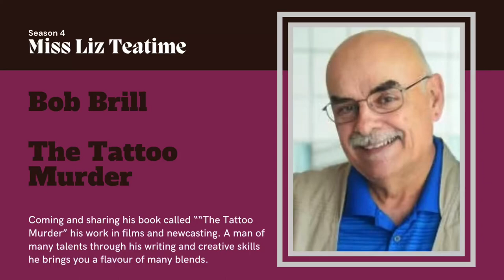Teatime Guest Bob Brill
Teatime with Miss Liz coming to bring you a t-e-a and murder mystery is Award winning author Bob Brill. Bringing you his book called “The Tattoo Murder” together we have an open discussion on the storyline of this book and how it  came together.

November 9th 7pm EST

LIVE STREAMING TO MULTIPLE PLATFORMS AND PODCASTS STATIONS AND APPS. Live show on Miss Liz’s YouTube channel below.

Bob Brill is an award winning newscaster, author and film maker. Working in radio for decades Bob is a news anchor and reporter at the all news radio station in Los Angeles. He has written 12 books, produced numerous short films and podcasts and has written about 20 screen plays and pilots.

A sports enthusiast, Bob is a die-hard fan of his hometown teams which include the Pittsburgh Steelers, Pirates and Penguins. His childhood desires to play major league baseball are captured in his youthful memoir "Tales of My Baseball Youth - a child of the 60's." He continues to write a popular weekly blog "Baseball in the 1960s." Among his books are six of the "Lancer; Hero of the West" series of western novels (he is writing no. 7 now), and "The Tattoo Murder," which he considers his best written work to date.

His first book "Fan Letters to a Stripper; a Patti Waggin Tale," is a coffee table biography about the life and times of a big time burlesque queen and her major league pitcher husband, Don Rudolph. Bob has optioned the book and a screenplay and hopes to see it made into a streaming production within the next two years. A podcast is available based on Bob's screenplay about the couple's lives, called "Major League Stripper."

Bob's comedy pilot (which he wrote and directed) "The Adventures of Ty Quando, Martial Arts Detective" recently won awards at a comedy film festival and is added to the list of honors Bob has received for his various works. With a dozen awards for radio journalism he is most proud of anchoring a segment which won a regional Edward R. Murrow Award for the station's coverage of a powerful storm which did major damage in southern California.

Bob lives in Los Angeles with his wife and continues to develop as well as write books, film scripts and other projects. An historian by desire, he's not planning to retire fully at any time soon. Bob lives by a simple motto "Be a student of history, not a victim of it."